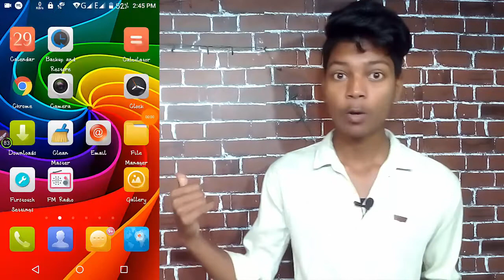Jio October Offer 2018 Free 2GB Internet | Jio Celebration Pack | Free Data in September & October